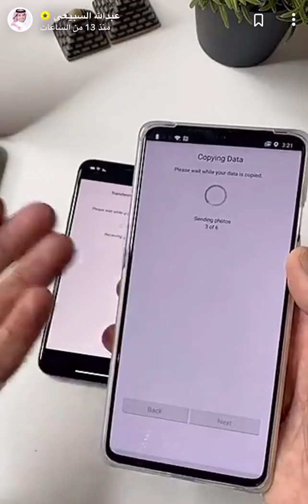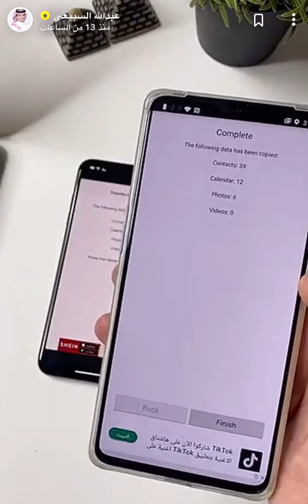‫طريقة نقل جهات الاتصال والصور والفيديو من الايفون الى الاندرويد والعكس - شرح عبدالله السبيعي‬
طريقة نقل البيانات من الايفون الى الاندرويد

‫طريقة نقل البيانات جهات الاتصال و الصور و الفيديو من ios الى اندرويد والعكس
‫حمل برنامج
Copy My Dat‬
‫من ⁧‫المتجر‬⁩ وبعدها اتبع الخطوات اللي بالفيديو ‬
نقل جهات الاتصال من الايفون الى الاندرويد
نقل جهات الاتصال من الاندرويد للايفون
نقل البيانات من ايفون الى اندرويد
نقل الصور من الاندرويد الى الايفون
نقل البيانات من سامسونج الى ايفون